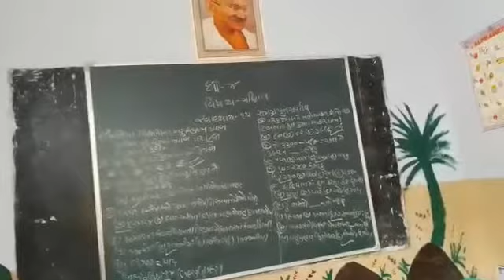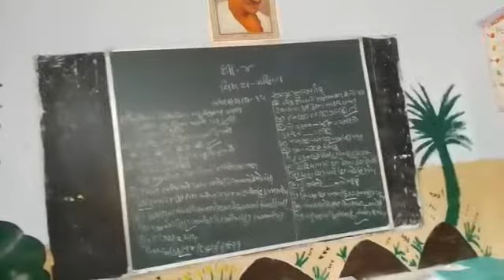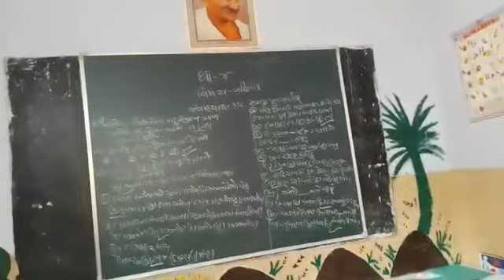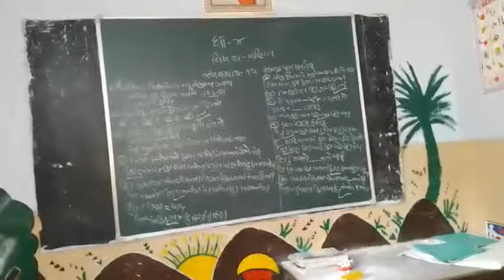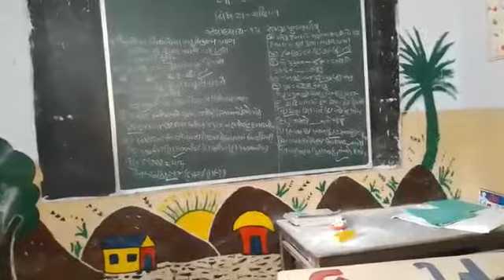9 January 2021(3)